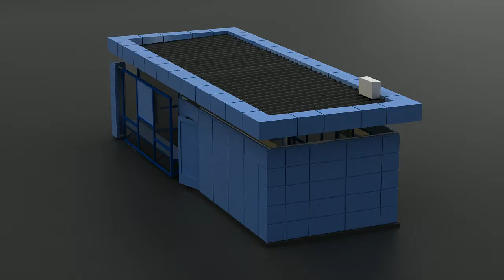Остановка SGSGroup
Остановочный пункт с павильоном